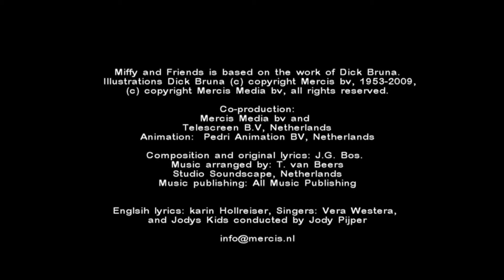Miffy | Chanson | “Do you know Boris Bear?” (Version Originale Anglaise)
Vidéo officielle de Miffy: Connaissez-vous l'Ours Boris?

Miffy rend visite à Boris dans son atelier. Il commence à lui confectionner quelque chose à partir de ses planches de bois et Miffy tente de deviner ce que c'est. À la fin de la journée, Miffy rentre chez elle dans son tout nouveau wagon avec beaucoup de style!

Bienvenue sur la chaîne YouTube officielle de Miffy. Vous trouverez des épisodes complets, des chansons et de nombreux autres contenus de Miffy et ses amis.

La copie de ces vidéos est autorisée pour l'usage privé uniquement.